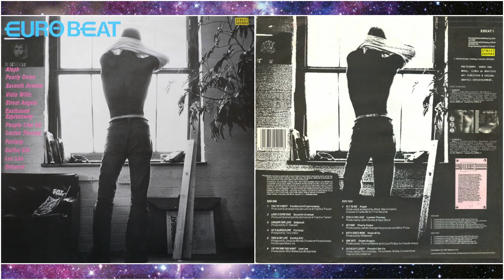EUROBEAT 1986 non stop Ian Levine @ 'HEAVEN' DJ mix ⚡ high energy italo disco eurodisco '80s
00:00   01.  Eastbound Expressway - You're A Beat [Eurobeat]
04:21   02.  Seventh Avenue - Love's Gone Mad
09:28   03.  Deborah - Danger For Love
13:48   04.  Fantasy - He's Number One
16:05   05.  Eartha Kitt - This Is My Life
19:00   06.  Les Lee - I'm The One You Want
22:55   07.  Aleph - Fly To Me (removed as per YouTube licencing)
23:26   08.  Louise Thomas - Feels Like Love
27:00   09.  Pearly Gates - Action!
30:00   10.  Viola Wills - Both Sides Now
32:21   11.  Street Angels - One Bite
36:01   12.  People Like Us (feat Cindy Dickinson) - Midnight Lover (Remix)

Mixed by Ian Levine (1986)